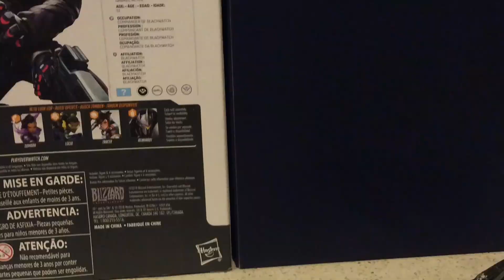The Ultimate Fight | Judge Dredd vs Reaper trailer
All I have left to do is the sound effects so this movie will come out soon.